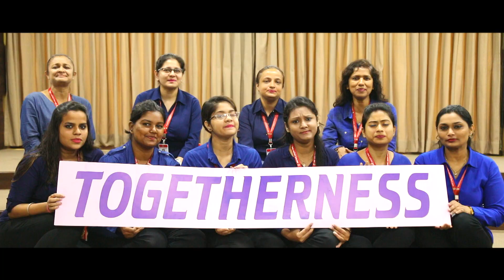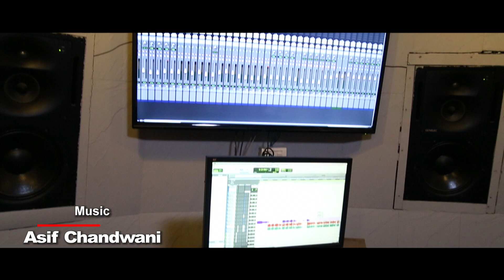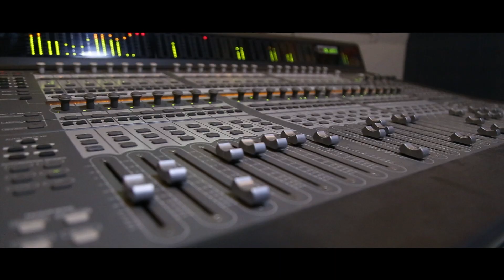SEVEN ELEVEN GROUP OF COMPANY SONGS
COMPANY SONGS# AAGE BADHO HUM SATH HAI#SEVEN SQUARE ACADEMY@MIRA ROAD SEVEN ELEVEN SCHOLASTIC SCHOOL@MIRA ROAD SEVEN SQUARE ACADEMY@NAIGOAN#SEVEN SQUARE ACADEMY@THANA SEN N ROCK#7 11 CLUB#SEVEN ELEVEN CONSTRUCTION